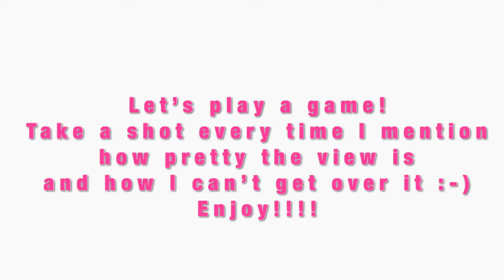Cabo Vlog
This is one of the best trips ever, so I’m happy I was able to record some of it! If you have never been to Cabo I 10/10 recommend!!
Beautiful life- Disco Killerz (GATTUSO Remix)
Day Dreaming- Raycoper Z&Z (ft. Drama B)